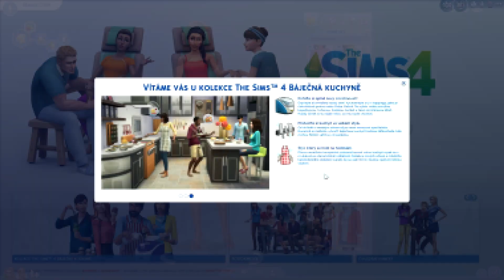BÁJEČNÁ KUCHYNĚ | The Sims 4 Kolekce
Vítejte u speciálního videa na kolekci The Sims 4 Báječná kuchyně :)

A na The Sims 4 Komunitě se jmenuji VERSIMS3, kdyby někdo chtěl si stáhnout rodinku :)